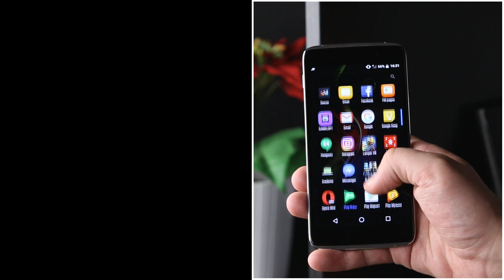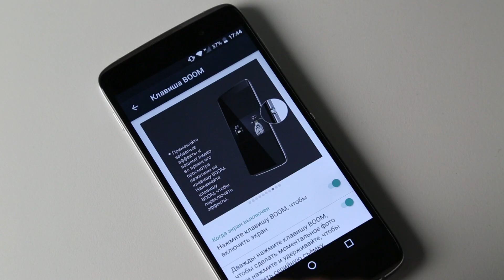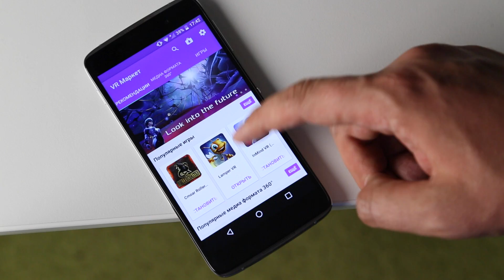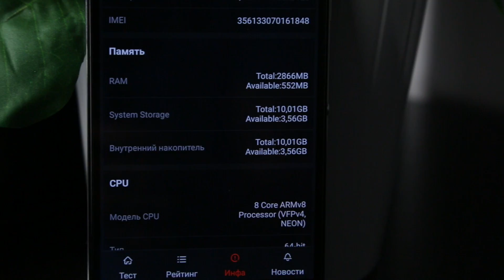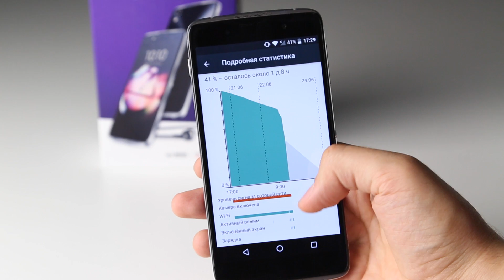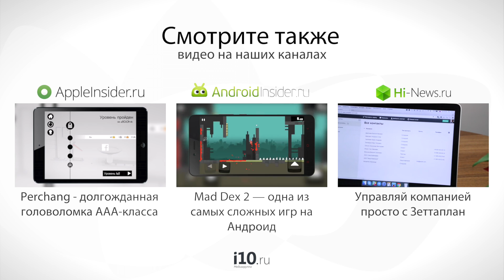Обзор Alcatel IDOL4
Чтобы понять, как выглядит средний сегмент смартфонов на базе Android на российском рынке, достаточно будет взглянуть на новичка этого рынка — Alcatel Idol 4.
Его старшего братца мы уже успели изучить, но многим окажется интереснее именно 4 без приставки S. Все подробности — в нашем обзоре!